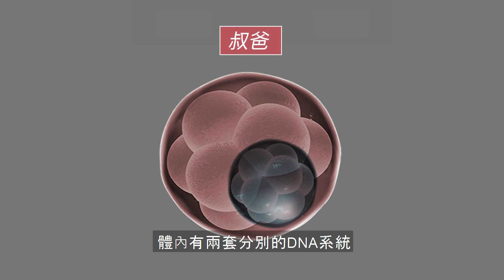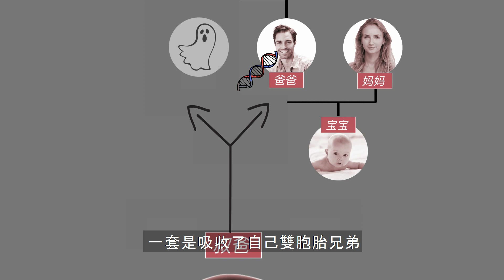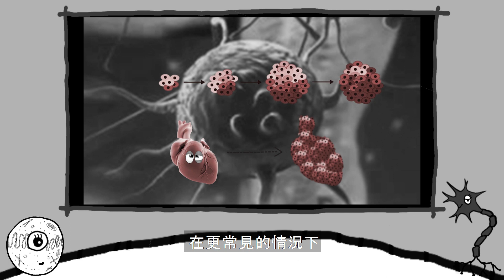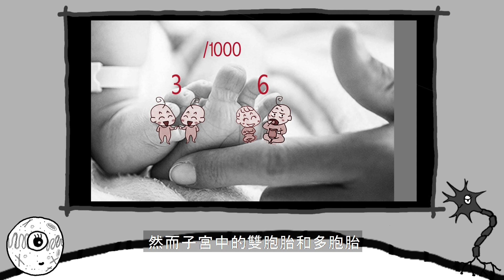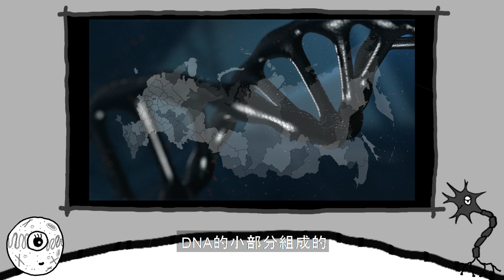【嵌合体】你体内住着另一个人!?双胞胎兄妹活在你体内？人类并非单一生命体？【灰细胞】医学科普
今天是头皮发麻 细思极恐系列：
你原来很有可能在胚胎中就吞并了你的双胞胎兄弟姐妹？
如果排除了戴绿帽子的情况？是什么让使馆婴儿与父母完全不符？
先进的基因检测揭露了一个让人后背发凉的惊人发现。。。
小男孩为什么频频出现外星人绑架的幻觉？深入研究竟然发现他有一块心肌漫雁在跳动？当地是什么让他倾向于做出自相矛盾的行为？
原来这种恐怖现象在人类中如此常见？几率竟然有1/8？什么样的人会更可能是嵌合体呢？

【嵌合体】你体内住着另一个人!?双胞胎兄妹活在你体内？人类并非单一生命体？【灰细胞】

0:00 - Intro
0:14 - 谜之绿帽
1:27 - 嵌合体/喀麦拉现象
3:39 - 诱因
5:08 - 类似癌症？
5:47 - 非常常见？